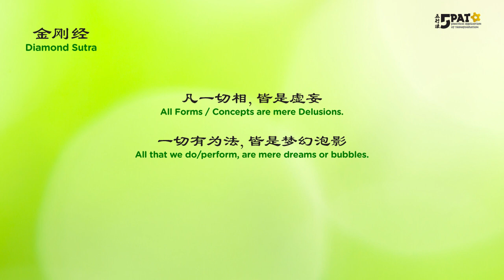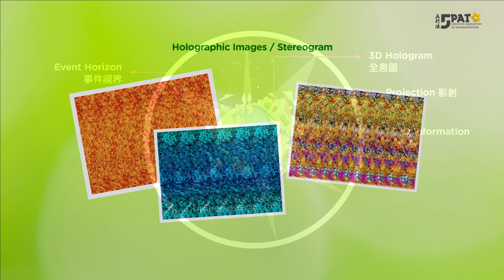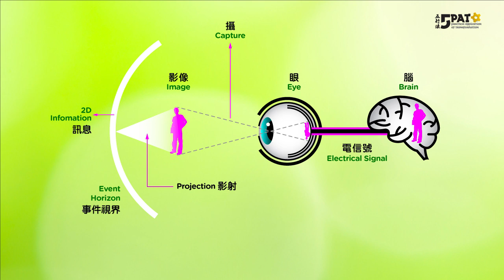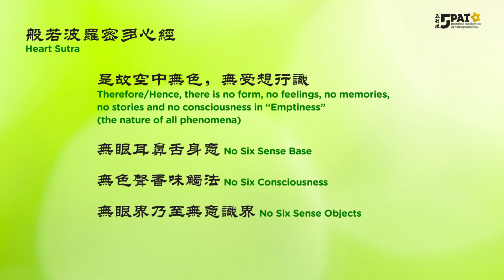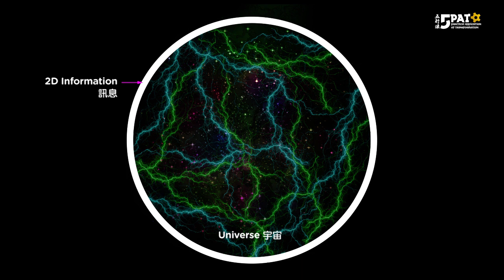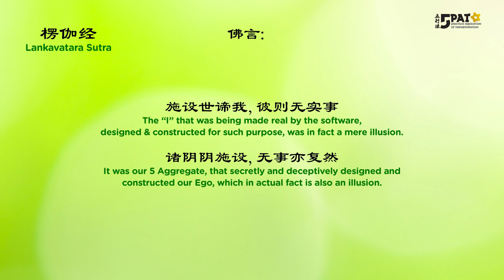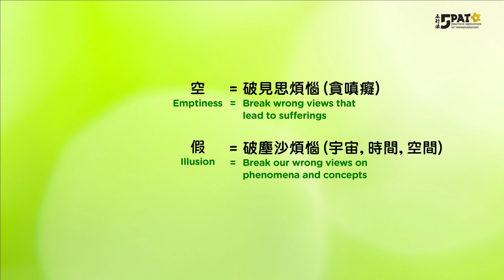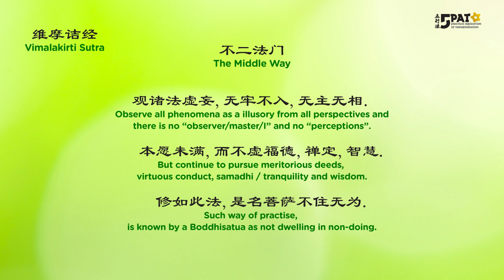5PAT 五行法_ 梦幻泡影_07 施设城与幻化人